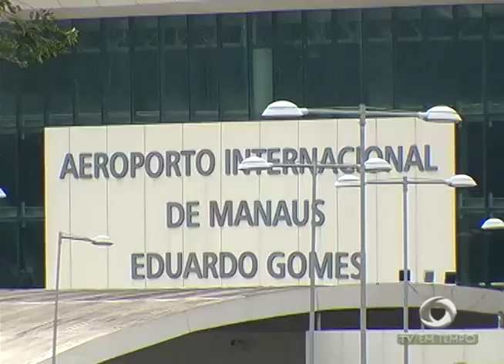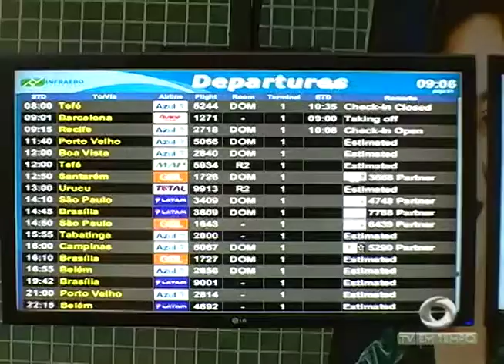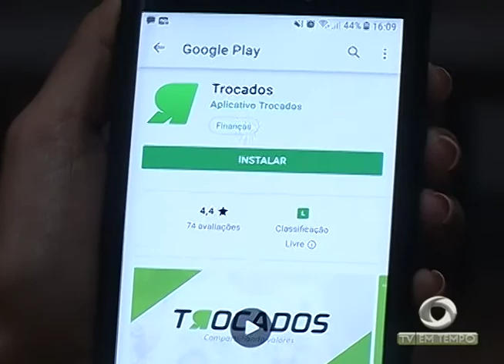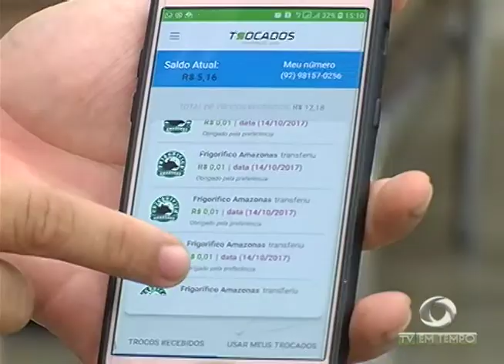Aplicativo pode facilitar falta de troco e até converter os trocados em recarga de celular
03º BLOCO JORNAL 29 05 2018 - Aplicativo pode facilitar falta de troco e até converter os trocados em recarga de celular